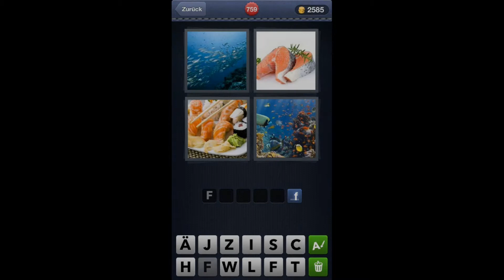4 Bilder 1 Wort - Level 759 [HD] (iphone, Android, iOS)